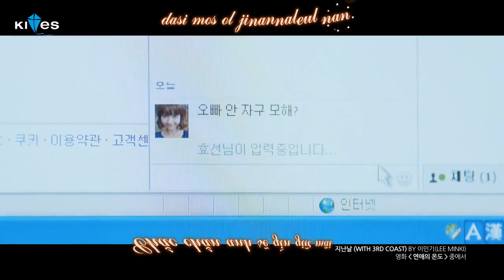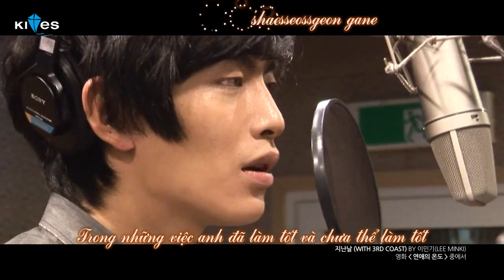[Vietsub + Kara] Degree of Love - Lee Min Ki (3rd Coast Ost)